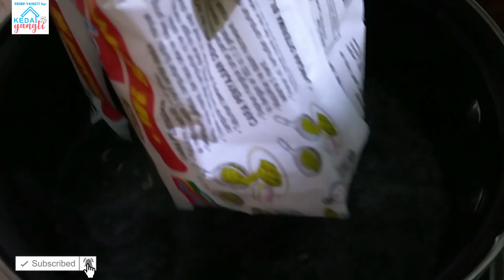IMDOMIE Bunda Corla